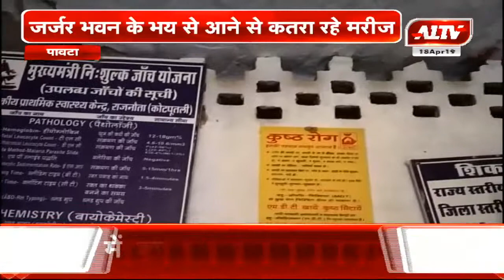पावटा: वेंटीलेटर पर राजनौता का प्राथमिक स्वास्थ्य केंद्र